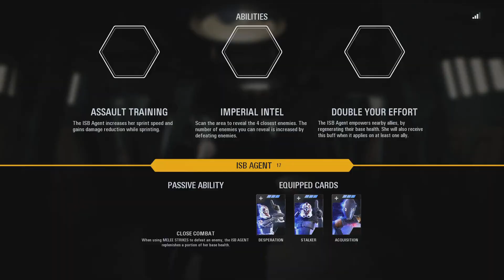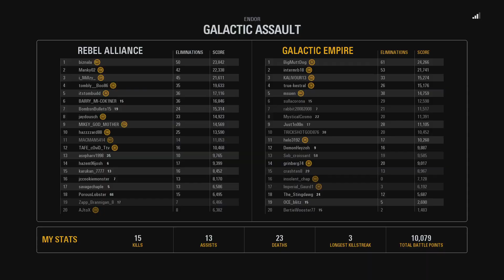STAR WARS Battlefront II Galactic assault